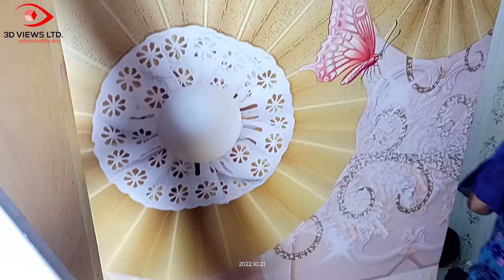৩০ বছরের জন্য আধুনিক থ্রিডি ওয়ালপেপার দিয়ে, ঘরের দেয়ালকে সাজিয়ে নিন নতুন রূপে।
৩০ বছরের জন্য আধুনিক থ্রিডি ওয়ালপেপার দিয়ে, ঘরের দেয়ালকে  সাজিয়ে নিন নতুন রূপে।
আমাদের এই সব চমৎকার 3D,8D Wallpaper দিয়ে অপরুপ সাজে ,সাজিয়ে তুলুন আপনার বাসাটি।
☑এটি একটি প্রি-অর্ডার বেস পণ্য
👉১০ বছরের কালার গ্যারান্টি
👉দেয়াল এর মাপ অনুযায়ি তৈরি করা হয়
👉থ্রিডি ওয়ালপেপার জোড়াবিহীন
👉পানি দিয়ে পরিস্কার করা যায়
👉আপনার নিজের পছন্দ অনুযায়ি ডিজাইন করে দেয়া যায়
👉সারাদেশে সার্ভিস দেয়া হয়
👉মূল্য- থ্রিডি ওয়ালপেপার প্রতি বর্গফুট / স্কয়ারফুট 150 টাকা ফিটিং চার্য সহ।

অফিস : ক-১১৯-সি, (কুড়িল বিশ্বরোড) (কুড়িল ফ্লাইওভারের পূর্ব পাশে দোতালায়), ভাটারা ঢাকা -1229
ফোন নাম্বার দেওয়া আছে, ফোন করে বিস্তারিত জেনে নিন।